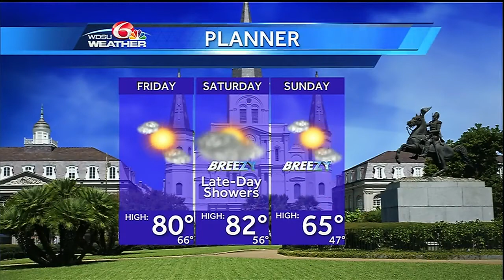Friday AM Videocast: Showers Saturday, big weekend cool down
. The warming trend will be ongoing through Saturday, ahead of an approaching cold front. A much cooler set up will build in behind the front beginning Sunday.